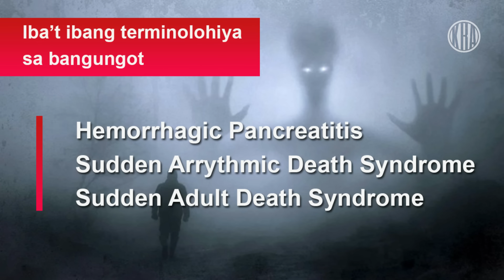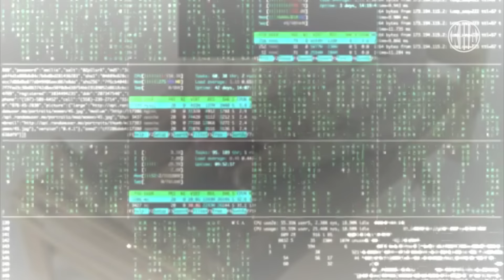Bakit Binangungot si Rico Yan? (Misteryosong Pagkamatay ni Rico Yan)